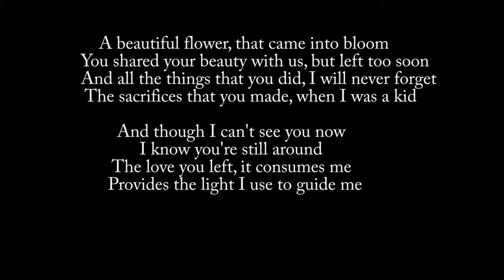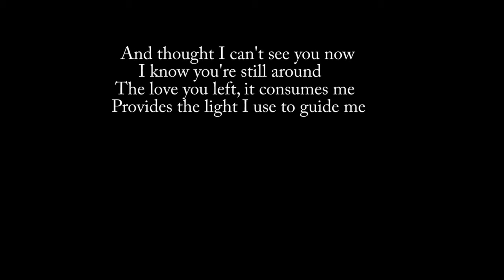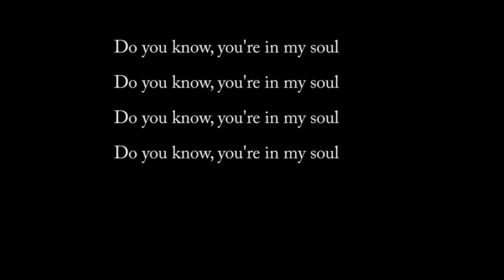Shed "Joanne" (Lyrics)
"Joanne", new song off the newly released CD by Shed, "Moments of Calm and Crisis".